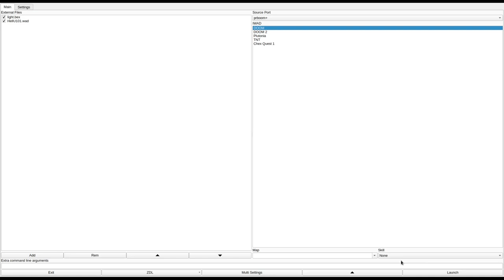DOOM 1 - HellU101.wad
added to the Hall of Shame for horrible sounds, graphics, and design. this one's got it all.
called "Hell in the University" in the /idgames FTP.
created by Max The Killer Guy and Lorenzo The Punisher on July 16th, 2000.
from the .txt file included with the WAD:
"This idea came out in the Winter 1994 but only the next Spring our work began. This work was made during our freetime between a Physics Book and TV programs, or during an awful raining day and a no sleeping night. This is because we took many months to complete it."